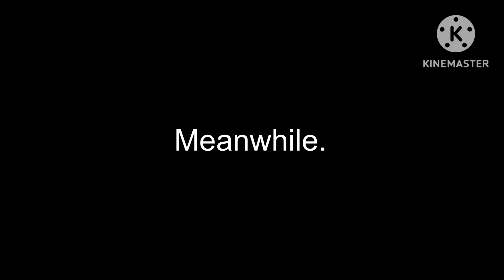Sentry Among Us | S2, E9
Whoop whoop. It was war time!